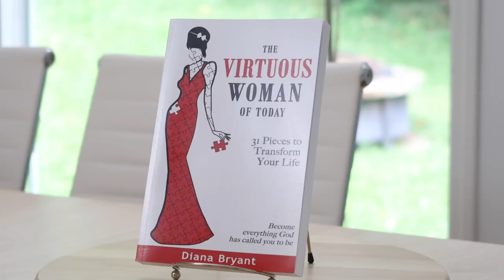How to Defeat Fear and Transform Your LIfe - Book Series / Episode 6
Today you will learn practical steps on how to defeat fear and transform your life.

Also watch the following play lists and transform your life in these areas:

Get (for free) 31 days of inspiration and motivation to transform your life here: